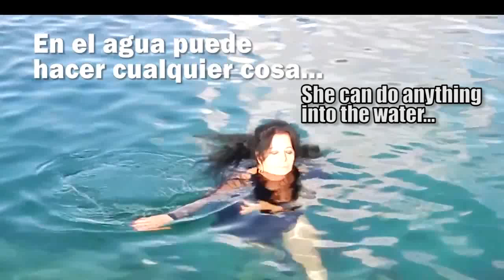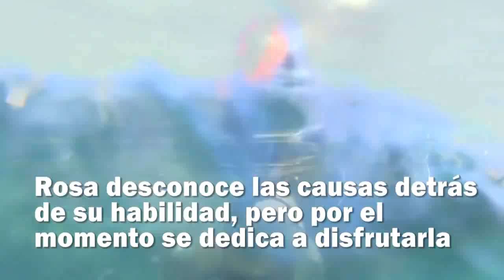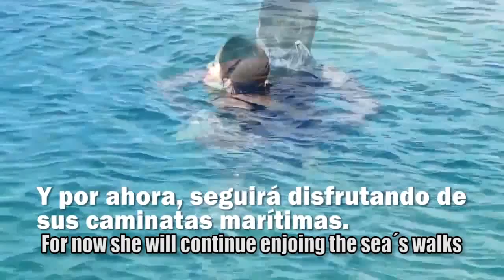la mujer que no se hunde-the woman that don´t sink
Este video sobre: "Rosa. La Mujer que no se Hunde", fue subido originalmente por el Periodico Guerrillero de Pinar del Río, Cuba. En este sitio lo subtitulamos y se lo mostramos a nuestros seguidores y más allá...
213/5000
This video about: "Rosa, the Woman who does not Sink", was originally uploaded by the Guerrilla Newspaper of Pinar del Río, Cuba. In this site we subtitle it and show it to our followers and beyond ...